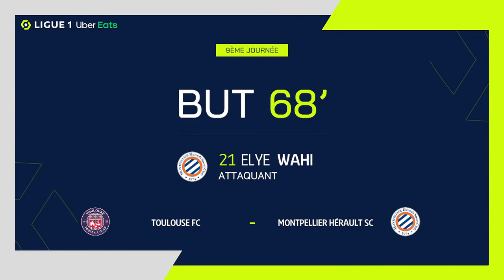Goal Sepe Elye WAHI (68' - MHSC) TOULOUSE FC - MONTPELLIER HÉRAULT SC (4-2) 22/23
"TOULOUSE FC - MONTPELLIER HÉRAULT SC (4-2) Sepe Elye WAHI (68')  goal. TOULOUSE FC vs MONTPELLIER HÉRAULT SC Goals in video

Ligue 1 Uber Eats - Season 2022/2023 - Week 9 STADIUM - Sunday 2 October 2022

Goals : Nicolas COZZA (7' - MHSC) / Stijn SPIERINGS (18' - TFC) / Zakaria ABOUKHLAL (24' - TFC) / Fares CHAÏBI (31' - TFC) / Brecht Emiel DEJAEGERE (48' - TFC) / Sepe Elye WAHI (68' - MHSC) Follow us on Youtube